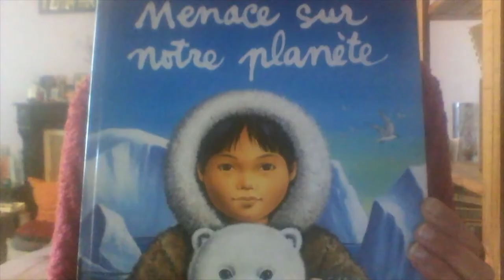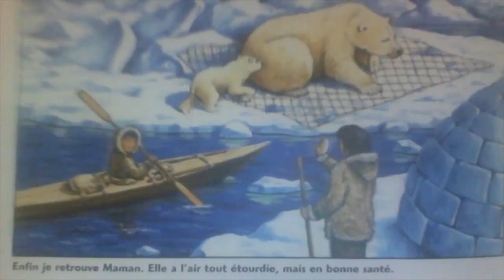Menace sur notre planète: voyage au pays de l'ourson polaire. 🐻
Où en est le monde sur la banquise? Une histoire actuelle, à écouter et à regarder. De Donald Grant, Editions Gallimard Jeunesse, adapté et lue par Cécilie.